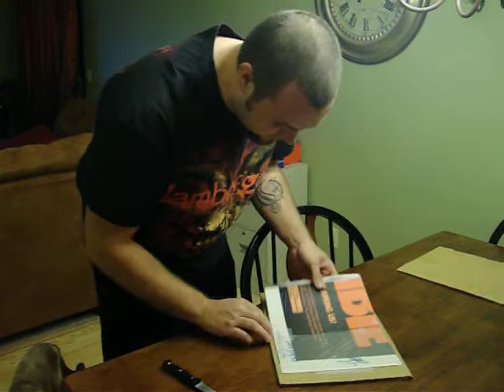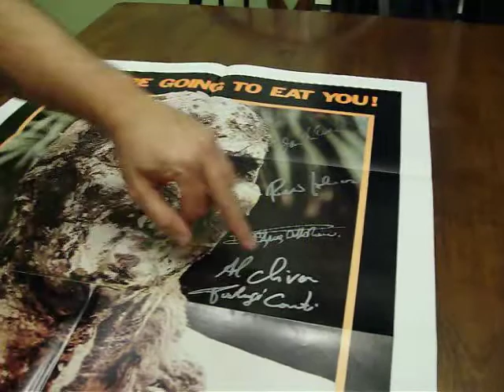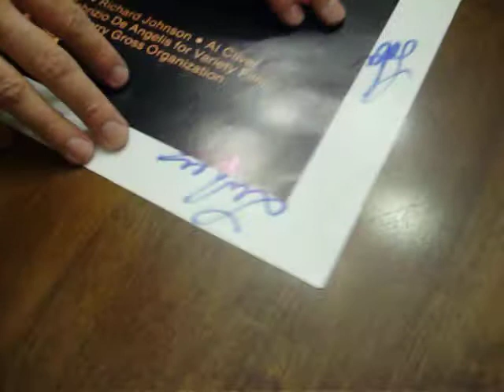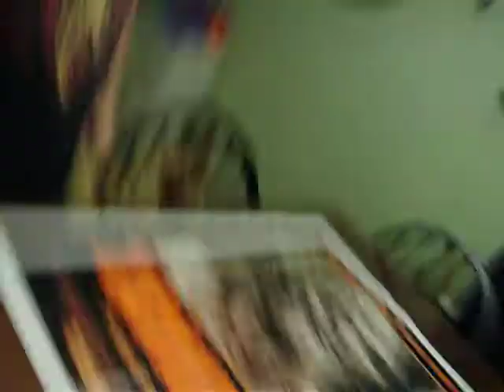The Fiend of Grue presents..."The World of Horror: FULCI LIVES!"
It's been awhile, but I'm back and this time it's with the unveiling of the holy grail (for me at least) of horror collectibles as I share with you the first time I see my newest acquistion, an original Zombie one sheet, signed by Richard Johnson, Al Cliver, Ottavianno Del'Acqua, Ian McCollouch and the man himself...LUCIO FULCI!